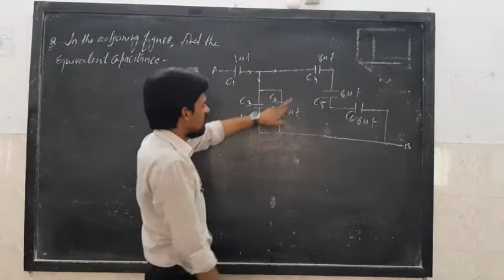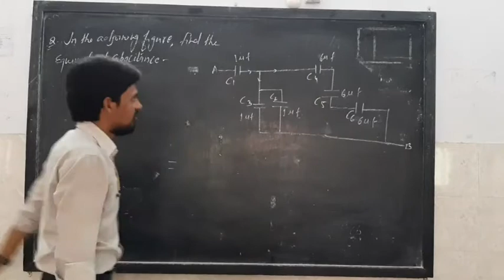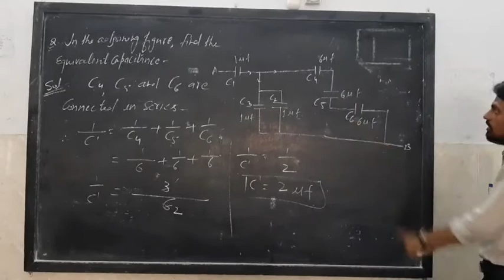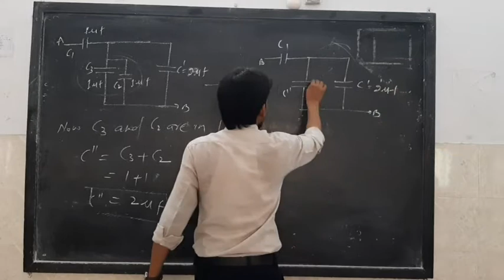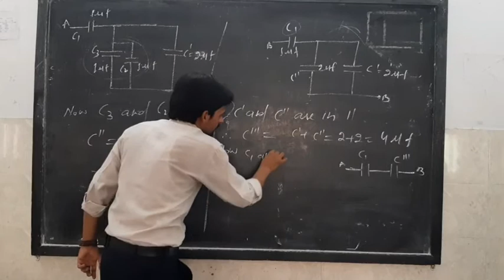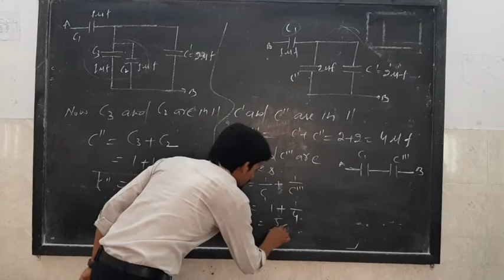Numerical on capacitor